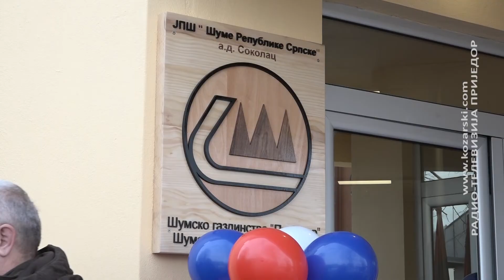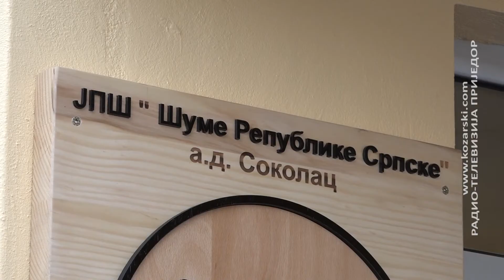OTVORENA NOVA ZGRADA ŠUMSKE UPRAVE ''KOSTAJNICA''